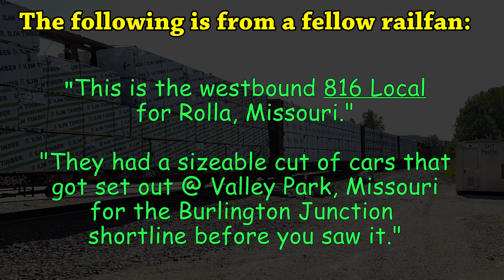20240918_PacificMo_Railfan_CubaSub_BNSFTraffic (4K)